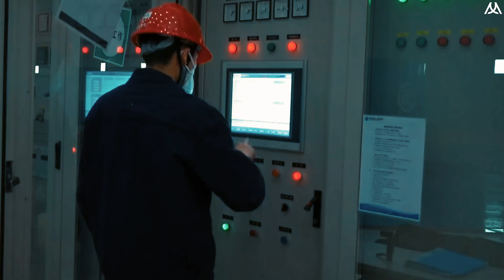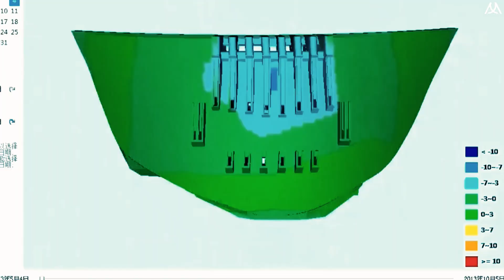What Makes These Megaprojects So Insanely $$$ Expensive?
Welcome to Innovative MEGAPROJECTS channel! In this video, we delve into the world of ambitious visionaries and dreamers whose big ideas turned into insanely expensive megaprojects. From towering skyscrapers to massive infrastructure projects, the cost of turning dreams into reality can be staggering. Join us as we explore the stories behind some of the most extravagant and costly projects ever undertaken. Discover the challenges faced, the risks taken, and the ultimate rewards reaped by those who dared to dream big. We delve into the world of megaprojects and uncover the reasons behind their staggering costs. From infrastructure projects to architectural marvels, these massive undertakings come with equally massive price tags. Join us as we explore the factors that contribute to the exorbitant expenses of these ambitious ventures. Learn about the challenges faced by project managers, the complexities of construction logistics, and the impact of unforeseen circumstances. Discover the costly truth behind megaprojects and gain a new perspective on what it takes to bring these monumental creations to life